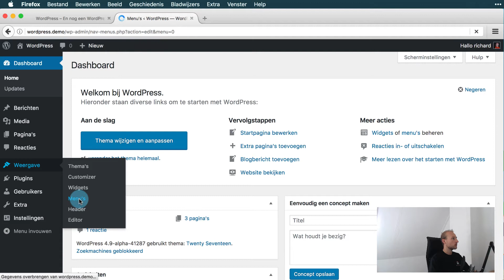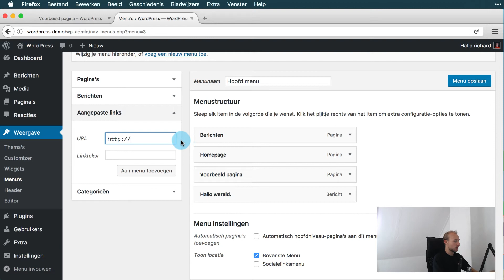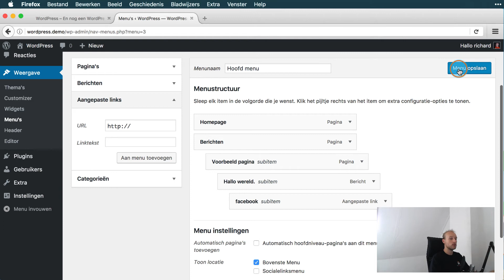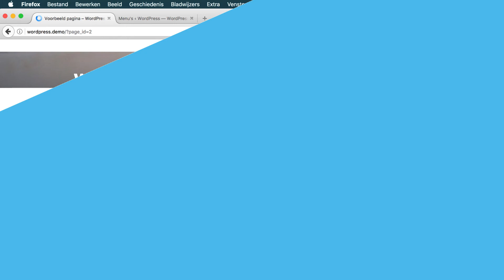WordPress menu maken en aanpassen - WPHelpdesk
Een WordPress menu maken is van essentieel belang voor je WordPress website. Een goed menu is logisch ingedeeld en helpt je bezoekers snel de inhoud te vinden die ze zoeken.

Twee items die absoluut niet mogen ontbreken in je menu zijn een link naar je homepage en een link naar je contact pagina!
Daarnaast behoort een 'over ons' pagina bij veel websites tot een van de meest gelezen pagina's.

De homepage is in de meeste menu's het aller eerste item, de contact pagina is doorgaans het laatste menu element.

In WordPress kan je ook een menu aanmaken om die vervolgens toe te voegen aan een sidebar met de 'Aangepast menu' widget.

Bij deze video gaan we een menu toevoegen via /wp-admin onder _Weergave_ en dan de sub-optie _Menu's_.

Vervolgens voegen we een aantal pagina's toe aan het menu, een blog bericht en een aangepaste link naar Facebook.

Ook laat ik je zien hoe je een subitem, een sub-sub-item en een sub-sub-sub item in het menu maakt.